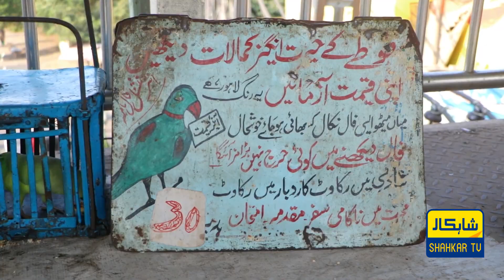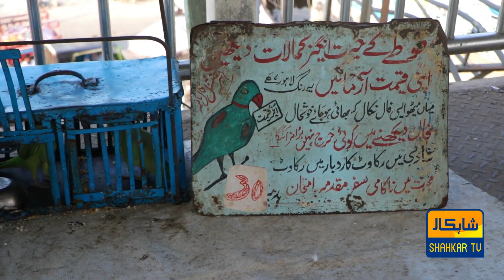Agla Wazir e Azam Kon ? Tote ne Bata Diya | Faal Nikalne Wale Tote ne Kis Ka Name Nikla?